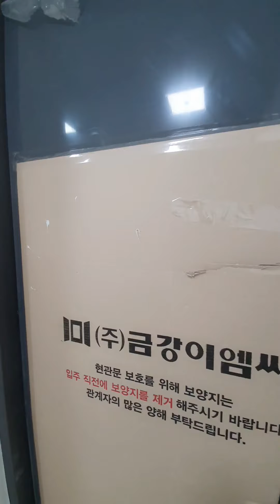일광이지더원 사전점검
일광 신도시 이지더원 사전점검 다녀온 영상 입니다.